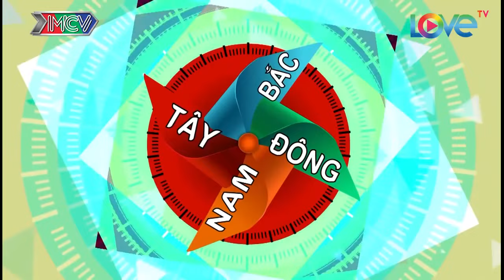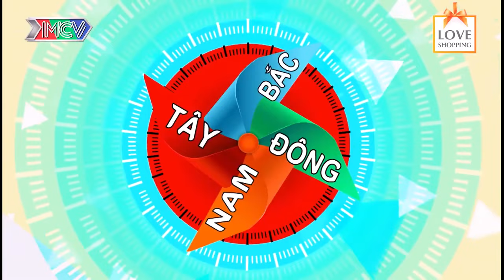Mon Hoàng Anh KHÓ CHỊU khi anh cả TUp khen NGƯỜI TÌNH TRONG PHIM Khánh Linh ĐÁNG YÊU Q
- Cụm Hẹn Hò: Bạn Muốn Hẹn Hò, Ghép Đôi Thành Tốc,...